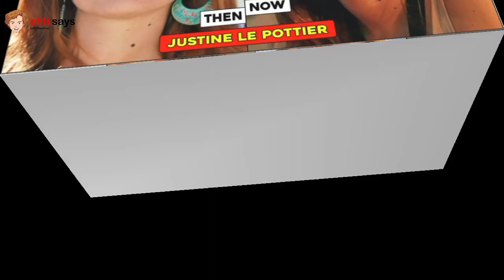Meet the Leroys Cast ⭐ Then and Now | Before and After